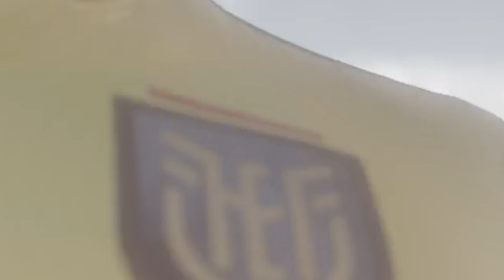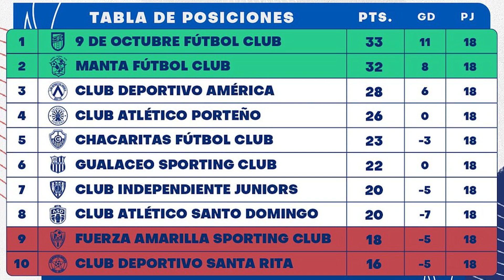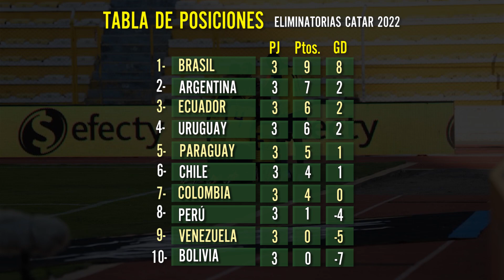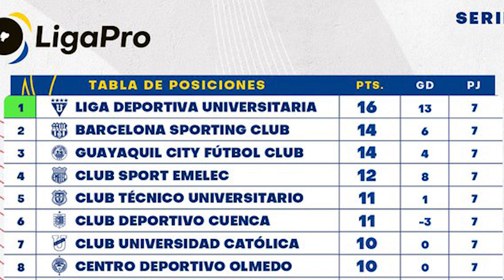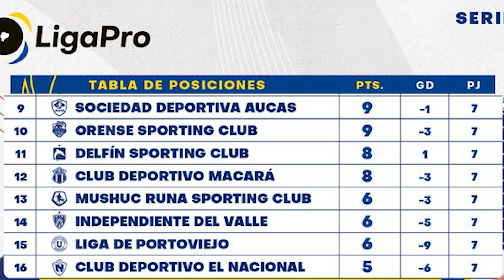DE ÚLTIMA HORA! ALINEACIÓN DE MIEDO ECUADOR VS COLOMBIA EN VIVO 2020 | 4 BAJAS DE LA TRICOLOR